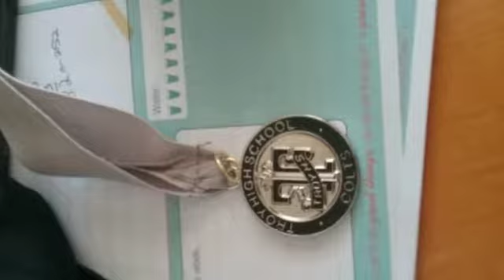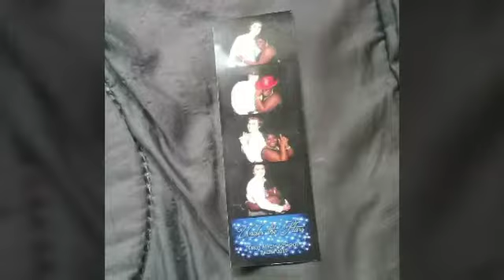Just having fun.